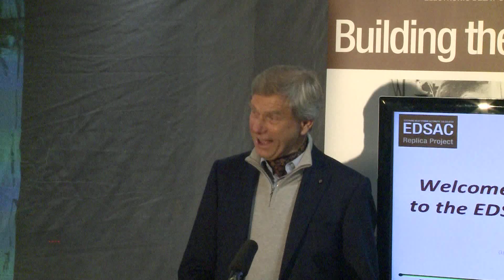EDSAC reconstruction opening by Hermann Hauser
On Wednesday 26 November 2014, Hermann Hauser opened the EDSAC display at TNMOC. Full video coming soon.